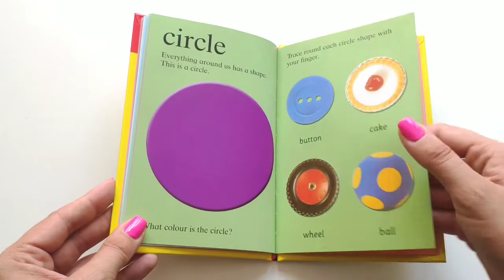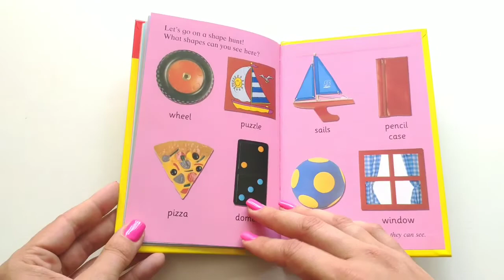First skills with Ladybird Colours and Shapes